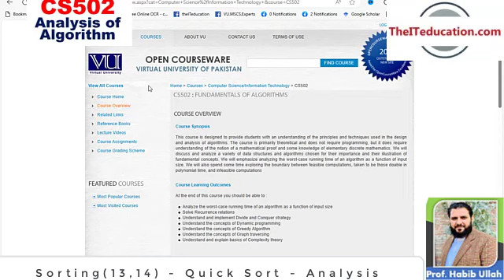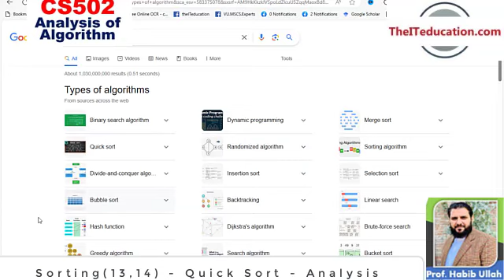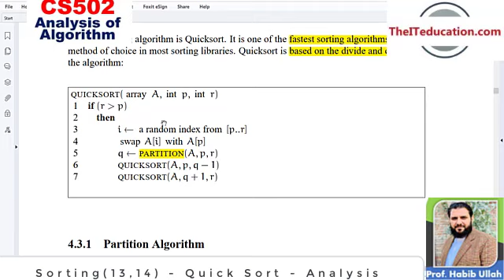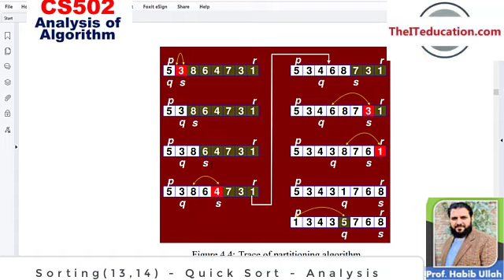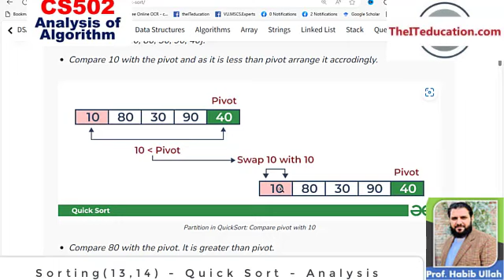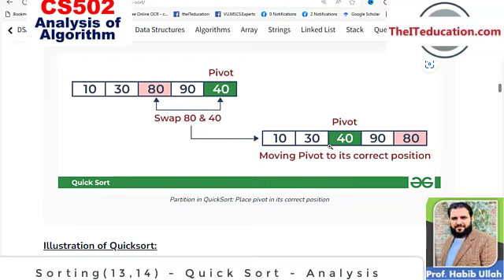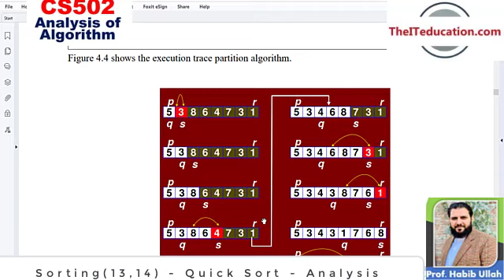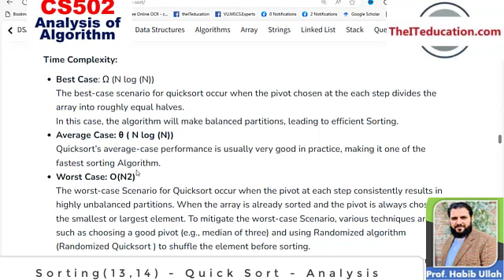CS502 Short Lectures | Quick Sort Algorithm Analysis | CS502 Lecture 13, 14 | Cs502 Midterm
In this video lesson
13 Quick sort , pseudo code , Partitioning an Array and Selection the Pivot Elemet Rule.
14 Analysis of quick sort, Lower bounds for sorting, Linear time sorting, counting sort